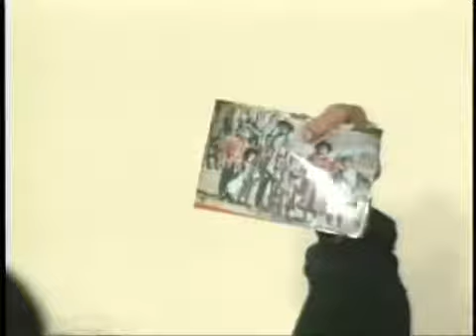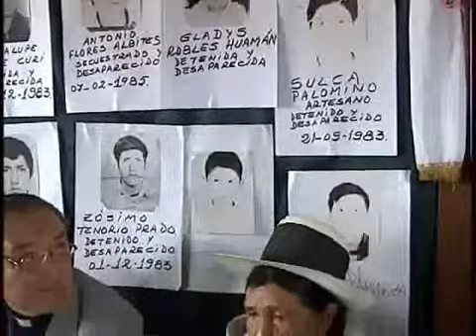Exclusión Social y Comisión de la Verdad y Reconciliación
métodos, exclusión, comisión de la verdad y reconciliación, tarea.